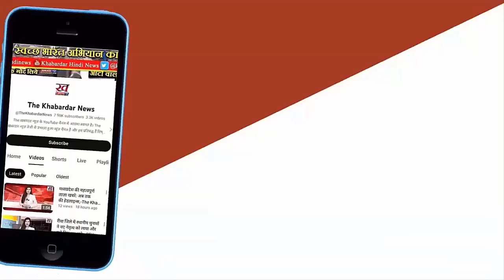19 crore women को Uterus की यह disease:जानकारी के अभाव में नहीं होता इलाज, कैसे रखें uterus का ख्याल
नेशनल इंस्टीट्यूट ऑफ हेल्थ के मुताबिक हमारे देश में इस वक्त तकरीबन 4.2 करोड़ महिलाएं एंडोमेट्रियोसिस (Endometriosis) से जूझ रही हैं। विश्व स्वास्थ्य संगठन (WHO) के मुताबिक पूरी दुनिया में 10% यानी तकरीबन 19 करोड़ रीप्रोडक्टिव एज की महिलाओं को इसका सामना करना पड़ता है।